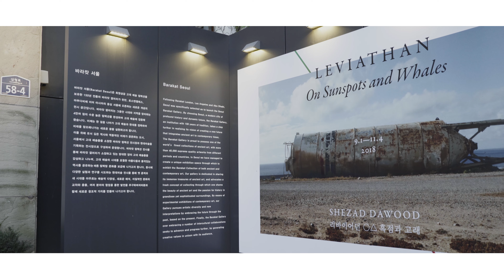Shezad Dawood: LEVIATHAN On Sunspots and Whales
Opening Video Shezad Dawood Solo Exhibition at Barakat Contemporary.
1 September — 4 November 2018